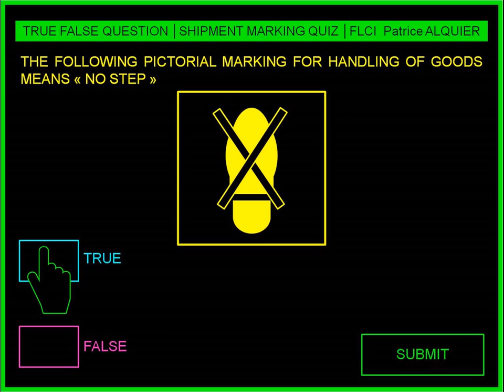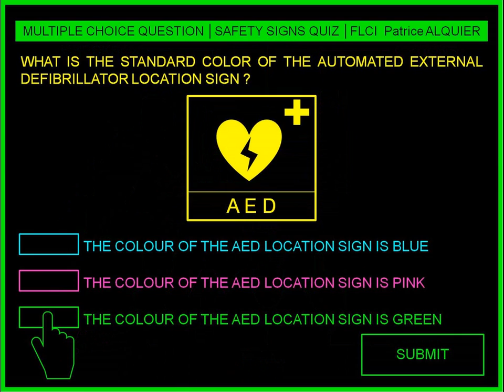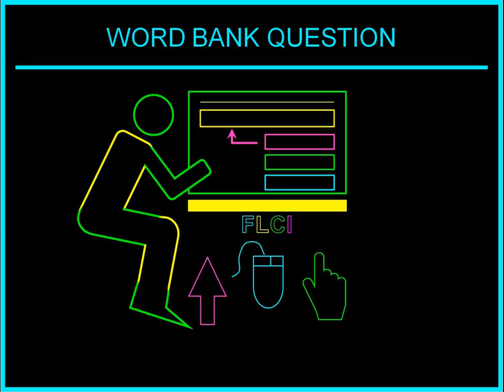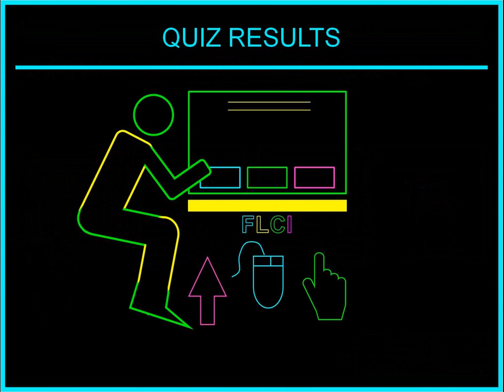FLCI Quiz User Guide | QCM Guide d'Utilisation | Test-Taker Manual | Comment Répondre aux Quiz FLCI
Quiz User Guide | Test-Taker Preparation Manual
QCM Guide Utilisateur | Manuel du Candidat

Multiple Choice Question User Manual
Quiz Taker Manual | Test-Taker Handbook | Means of Recording Answers | Quiz Description | Question Types | How does Patrice ALQUIER's Quiz work | Quizz Guide Utilisateur | Manuel du Candidat | QCM Types de Questions | Question à Choix Multiples Manuel d'Utilisation | QCM Comment Répondre aux Questions

Patrice ALQUIER E-Learning Content Designer & Test Questions Writer

Means of recording answers

Question à Choix Multiples
Comment répondre aux questions

TF True or False Question
VF Vrai ou Faux

FIB Fill-In the Blank
TAC Texte A Compléter

NUM Numeric Question
NUM Question Numérique

MCQ Multiple Choice Question
QCM Question A Choix Multiples

MRQ Multiple Response Question
QRM Question à Réponses Multiples

MDND Matching Drag aNd Drop Question
ADD Exercice Associer Déplacer Déposer

MDD Matching Drop-Down Question
ASMD Exercice Associer Sélectionner dans Menu Déroulant

SDND Sequence Drag aNd Drop Question
ODD Exercice Ordonner Déplacer Déposer

SDD Sequence Drop-Down Question
OSMD Exercice Ordonner Sélectionner dans Menu Déroulant

WB Word Bank Question
SDD Sélectionner Déplacer Déposer

HSP HotSPot Question
ZAI Zone A Identifier

QR Quiz Results
RQ Résultats du Quiz

Other Video-Based Training modules you may be interested in | Visionnez nos autres vidéos sur la terminologie et le vocabulaire des Ecoles de Langues :

Nos formations (our job-specific language training modules) sont également disponibles sous d'autres formats (et méthodes pédagogiques) "Audio", "Multimédia" et/ou "Présentiel" : enregistrées et/ou animées par des Native English Speaker Trainers (NES) pour les Francophones (ESL English as a Second Language | ELL English Language Learner), et par des Formateurs Français (NFS) pour les Anglophones (FFL French as a Foreign Language | FLL French Language Learner).

Merci Patrice ALQUIER Bilingual E-Learning Content Designer | Training Provider | Quiz Writer | Spécialiste en Jargons Sociolectes Technolectes et Langages Professionnels FLCIONLINE